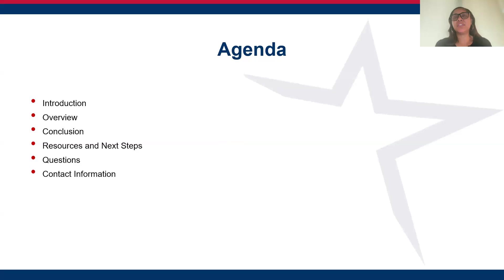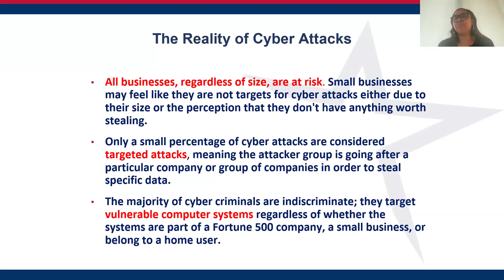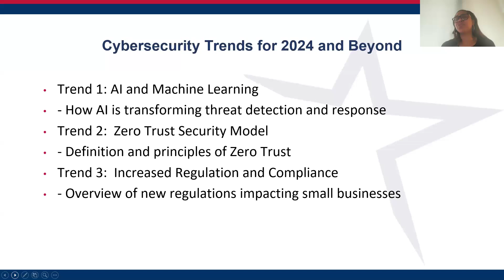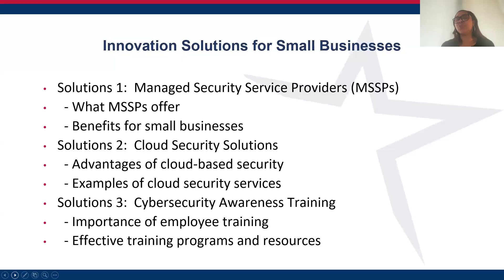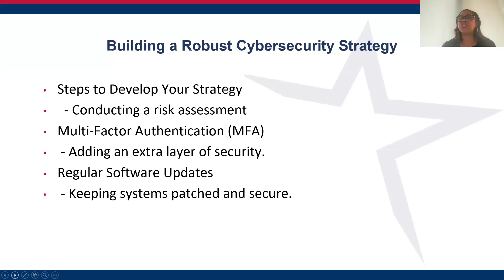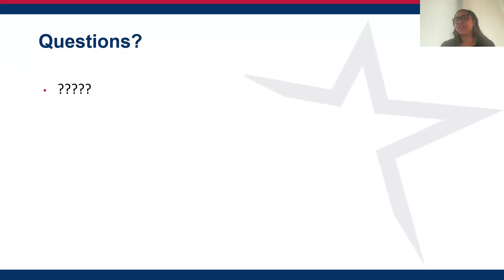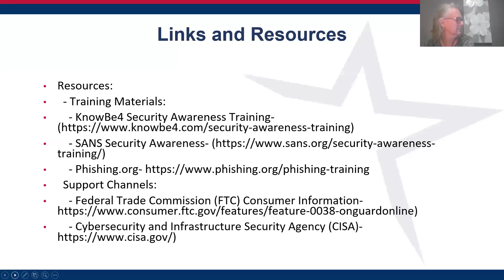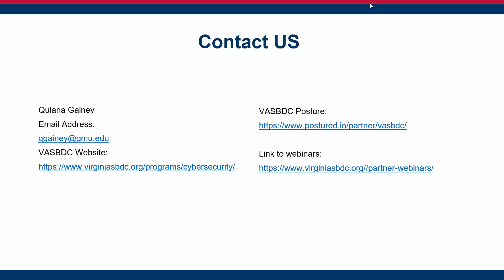The Future of Cybersecurity: Trends and Innovations for Small Businesses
Are you prepared for TOMORROW?

In this webinar, we explore the future landscape of cybersecurity! Including advancements in technology and innovative solutions that small businesses can leverage to stay protected against evolving cyber threats.

Speaker: Quiana Gainey, Virginia SBDC Cyber Industry Expert